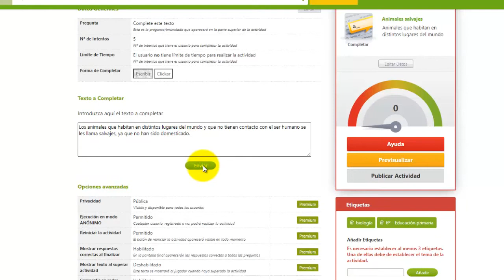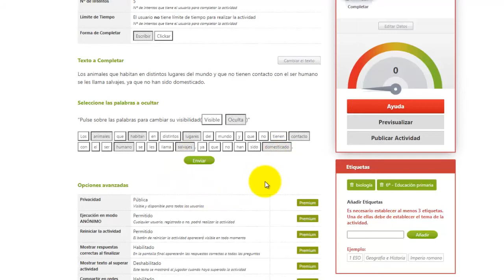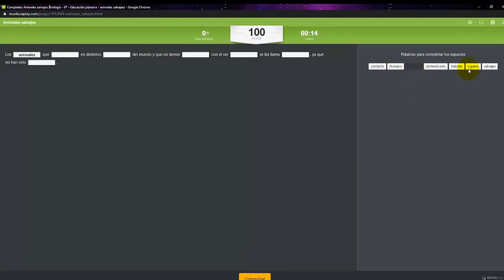Completar en Educaplay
Enlace para trabajar, compartir o jugar con la actividad.